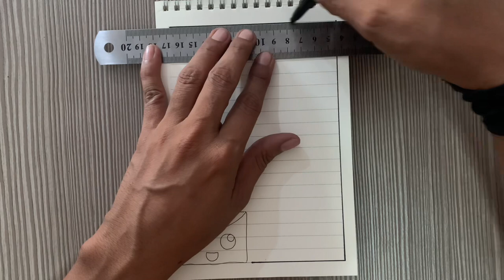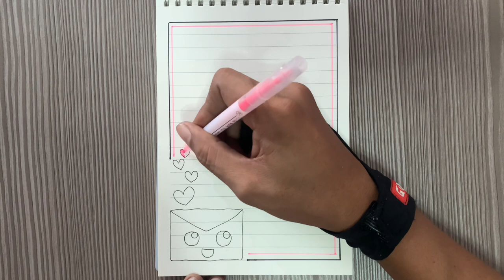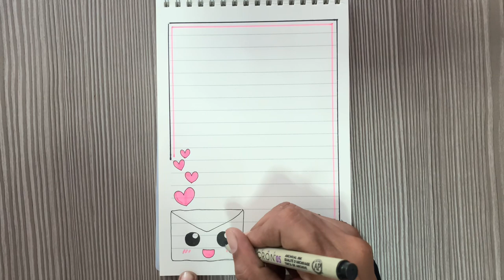Easy Beautiful Border Designs/Project Work Designs/Title Page/Book/Project Designs/Front Page Design